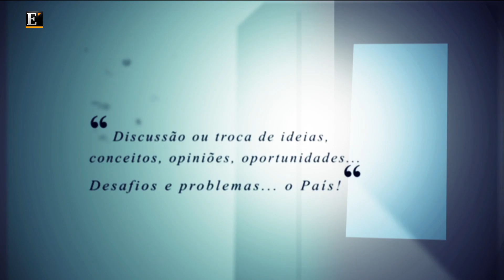Orçamento do Estado para 2013 em análise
Programa "Direito a Falar" (em parceira com a revista "Advocatus") de 16 de Outubro de 2012, com a presença dos comentadores Tiago Marreiros Moreira, Guilherme W. D´ Oliveira Martins e Nuno da Cunha Barnabé, num debate conduzido por Rui Pedro Batista e Hermínio Santos.